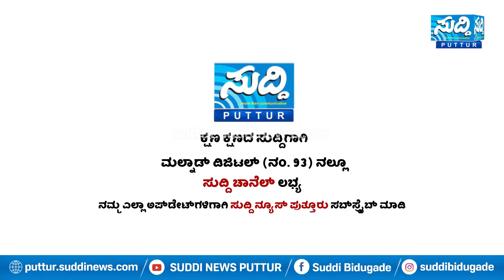ಸಣ್ಣ ವಯಸ್ಸಿನಲ್ಲೇ ಹೃದಯಾಘಾತ, ಸ್ಟ್ರೋಕ್| ಕೋವಿಡ್ ಲಸಿಕೆಯ ಸೈಡ್‍ಎಫೆಕ್ಟ್ ಬಗ್ಗೆ ಡಾ.ಜೆ.ಸಿ. ಅಡಿಗ ಹೇಳೋದೇನು?